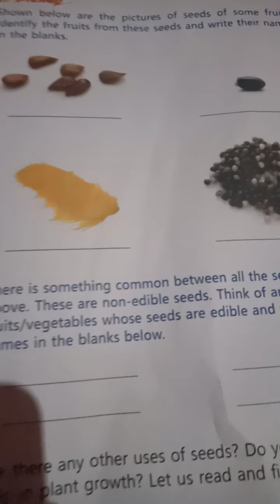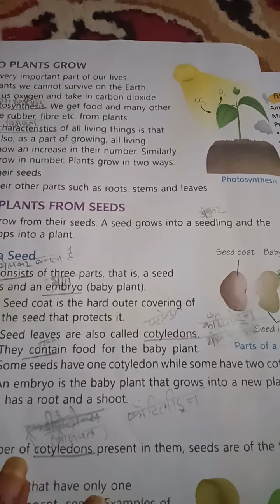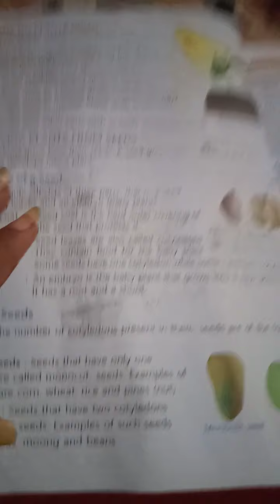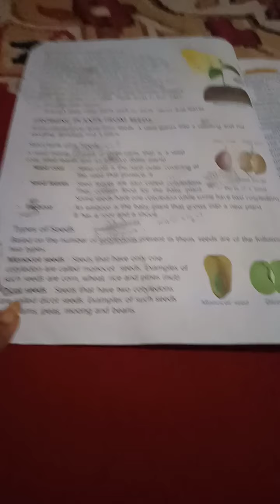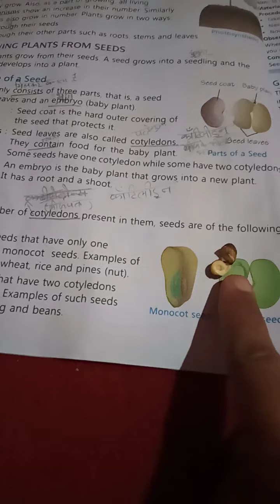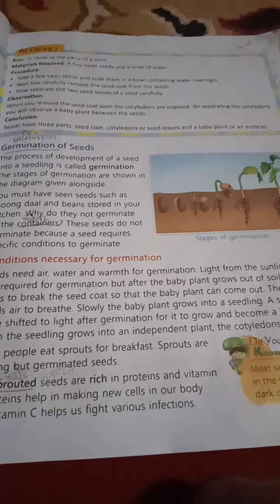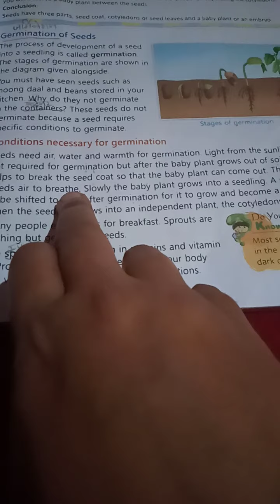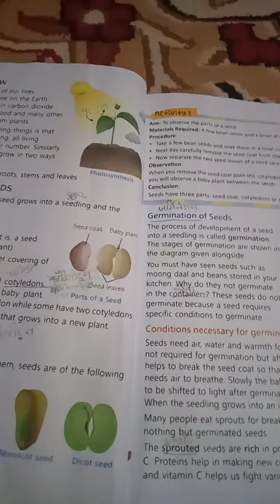Class:-5; science, chapter- 1 (part 1) By Kamini ma'am